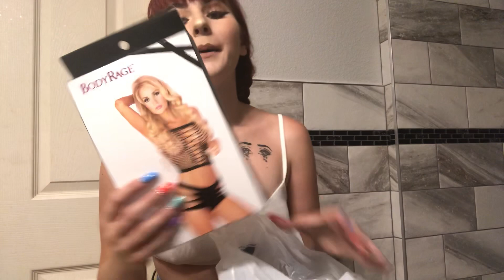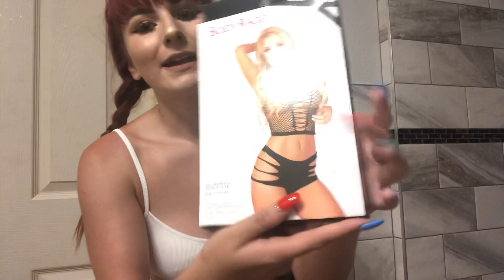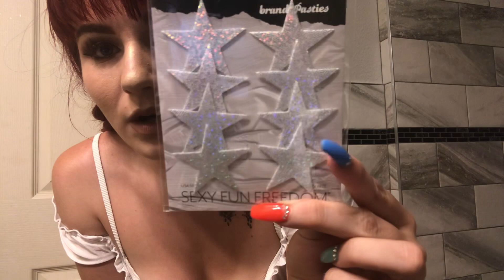Huge stripper haul